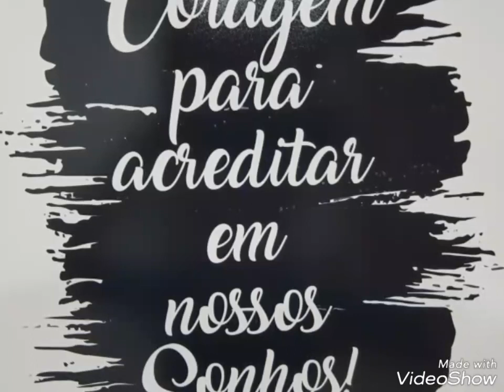Projetos 2018 by Sâmila Medeiros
Obrigada Lindezas por estarem comigo por mais um ano! Que venha 2019 e muitos novos projetos !